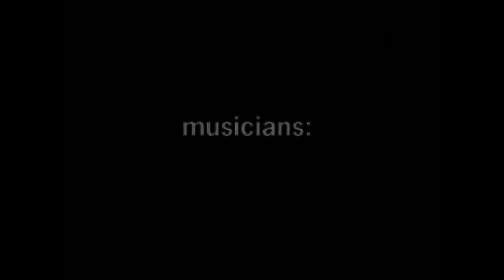Folksongs from Afghaniustan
این ویدیو در زمان حکومت طالبان که هنر موسیقی ممنوع بود در مزار شریف دریک قالین فروشی به طور مخفی ظبط شده. متاسفانه تعدادی ازاین هنرمندان دیگر درمیان ما نیستند. روحشان شاد.

تمام حقوق طبع و نشر و کاپی این ویدیو در اختیار پامیر ستدیو حیکم سپاس    قرار دارد. هر گونه کاپی و یا "اپلود" دوباره ی آن در چینل های دیگر، بر اساس قانون "کاپی رایت" جرم شمرده شده و چینل متخلف، به زودترین فرصت "بلاک" می شود